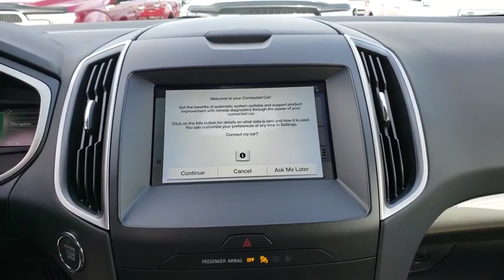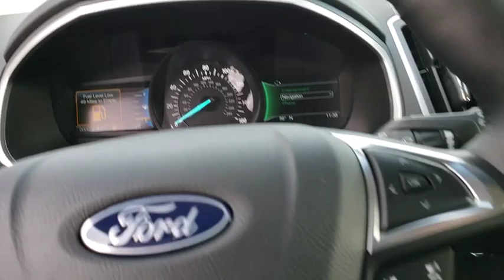2019 Ford Edge Gainesville, Silver Springs, Starke, Middleboro, High Springs, FL 190554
Baltic Sea Green Metallic New 2019 Ford Edge available in Ocala, Florida at Ford of Ocala. Servicing the Gainesville, Silver Springs, Starke, Middleboro, High Springs, FL area.

EQUIPMENT GROUP 201A  -inc: LED Signature Daytime Running Lamps  Premium 9 Speaker Audio System  Active Transmission Warm-Up  2 Driver Configurable 4.2 Color LCD Displays Located in instrument cluster,Turbocharged,Front Wheel Drive,Power Steering,ABS,4-Wheel Disc Brakes,Brake Assist,Brake Actuated Limited Slip Differential,Aluminum Wheels,Tires - Front All-Season,Tires - Rear All-Season,Temporary Spare Tire,Heated Mirrors,Power Mirror(s),Integrated Turn Signal Mirrors,Rear Defrost,Privacy Glass,Intermittent Wipers,Variable Speed Intermittent Wipers,Rain Sensing Wipers,Rear Spoiler,Power Door Locks,Daytime Running Lights,Automatic Headlights,Fog Lamps,AM/FM Stereo,Satellite Radio,MP3 Player,Steering Wheel Audio Controls,Telematics,Auxiliary Audio Input,WiFi Hotspot,Smart Device Integration,Bluetooth Connection,Pass-Through Rear Seat,Rear Bench Seat,Adjustable Steering Wheel,Trip Computer,Power Windows,Leather Steering Wheel,Keyless Entry,Keyless Start,Cruise Control,Climate Control,Multi-Zone A/C,Power Driver Seat,Power Passenger Seat,Cloth Seats,Bucket Seats,Driver Adjustable Lumbar,Auto-Dimming Rearview Mirror,Driver Vanity Mirror,Passenger Vanity Mirror,Driver Illuminated Vanity Mirror,Passenger Illuminated Visor Mirror,Floor Mats,Remote Engine Start,Engine Immobilizer,Traction Control,Stability Control,Front Side Air Bag,Blind Spot Monitor,Cross-Traffic Alert,Lane Departure Warning,Lane Keeping Assist,Rear Parking Aid,Tire Pressure Monitor,Driver Air Bag,Passenger Air Bag,Front Head Air Bag,Rear Head Air Bag,Passenger Air Bag Sensor,Knee Air Bag,Driver Restriction Features,Child Safety Locks,Back-Up Camera